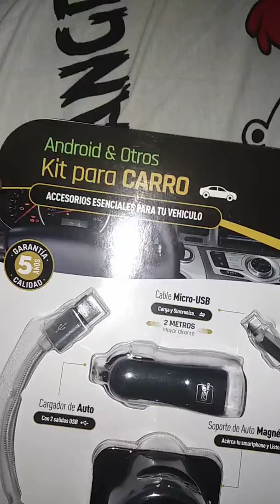Ascesorios para el celular para el carro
Iman para celulares en el auto